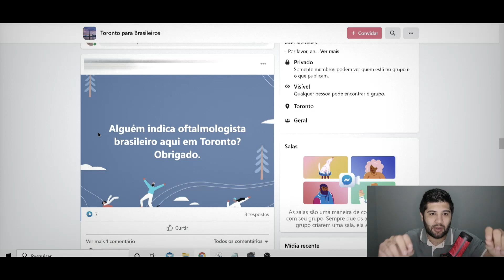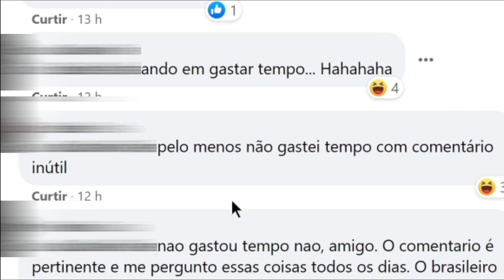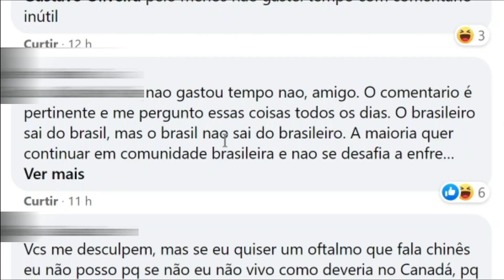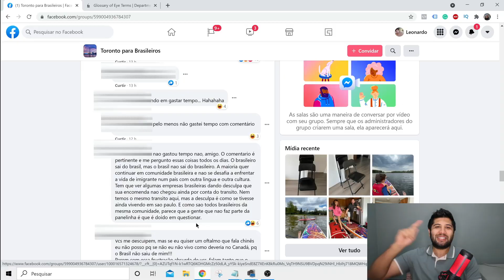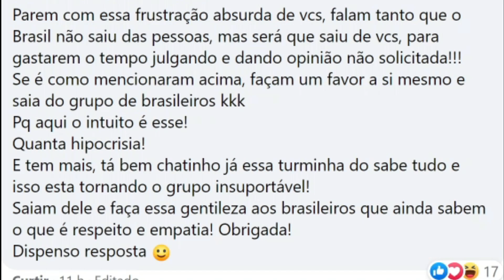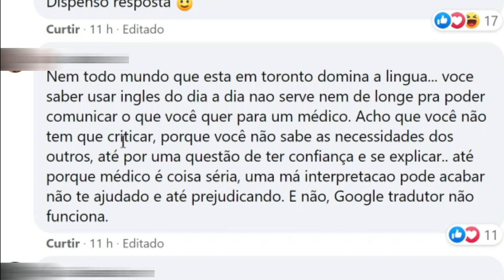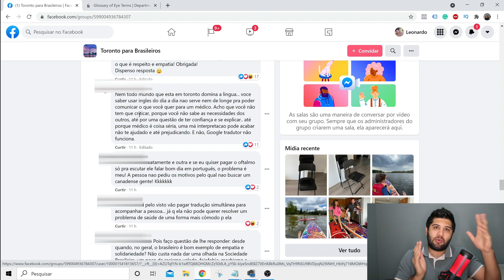Fuja da comunidade de Brasileiro no Canadá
🍁 Aumente em 4x as chances de conseguir um emprego no Canadá direto do Brasil.

Nesse vídeo do Léo do Canadá, você vai saber de uma das dificuldades que as pessoas pode sofre por não saber inglês quando vai viajar, morar ou fazer um intercâmbio para o Canadá. Vira e mexe as pessoas se perguntam se é possível ir viajar para o Canadá. Simplesmente, pois 5% dos brasileiros falam desta forma sempre me perguntam dá para se virar no Canadá sem falar inglês?
Nesse vídeo você vai ver um react ou um review sobre uma briga que teve em um grupo de facebook, pois uma pessoa precisava ir ao médico oftalmologista. Então, vou aprender um pouco como ir viajar pro Canadá mesmo se você não fala inglês e como você não passar dificuldade, além disso, você verá quais são os benefícios e os malefícios de ficar numa comunidade brasileira no Canadá.
Uns acham Falam Fuja da comunidade de Brasileiro no Canadá já outros acham que uma vez criando um grupo de brasileiros no Canadá isso vai deixar mais forte o povo a fim de aguentar as dificuldades do país